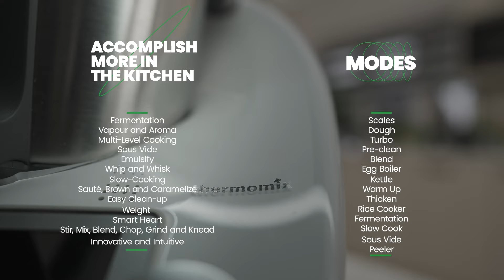Thermomix: Creative advertisement_ production by DM2Agency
Have a clear, simple message, and share a solution- A successful business ▶️ video is simple to understand, describes what your business or services can do for the 🧑‍🤝‍🧑 customers, and why do they need your business or services…
Let's talk about your business and the best ways to put the benefits of your business across to your customers: , 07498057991